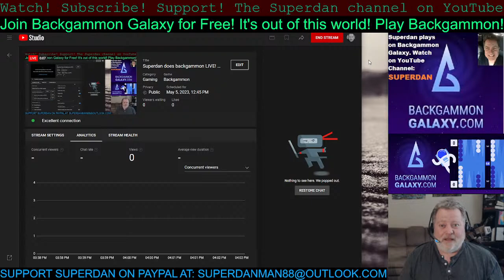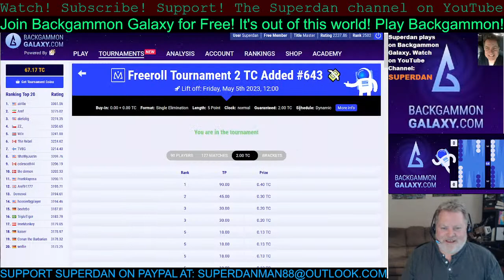Superdan does backgammon LIVE! Friday at 12:00pm PST. Episode 10B: 'F' Ukraine! Quarterfinal onward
Watch Superdan, Master Backgammon Player, play live on backgammongalaxy.com with commentary, insights, anecdotes, and all kind of stuff. Superdan will play the freeroll daily tournament, and may also play individual matches for ratings or TC (Tournament Coins or Euros). So join me and let's have some fun over the board. Happy Blot Hitting my friends! ~Superdan
Favorite backgammon channels:
Backgammon Galaxy
USBGF
Backgammon is beautiful
Ace Point Backgammon
Justin Nowell
Also check out some of my favorite cigar youtube aficionados:
LeeMack912
Cigar Obsession
The Cigar Authority
CIGARVIXEN
Cigars Daily
For Cigar reviews only and nothing else, go to: Superdan's Stogies
For Superdan's jigsaw puzzles and nothing else, go to: Superdan's Jigsaw Puzzles!